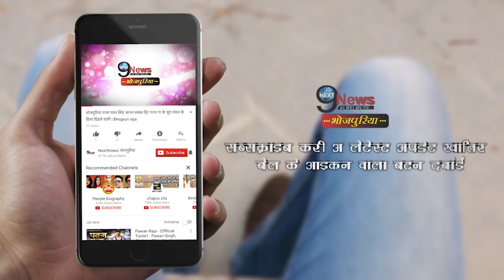बिग बॉस के घर से बाहर आते ही रिलीज हुआ खेसारी लाल का पहला गाना